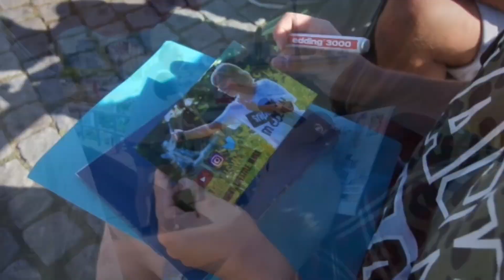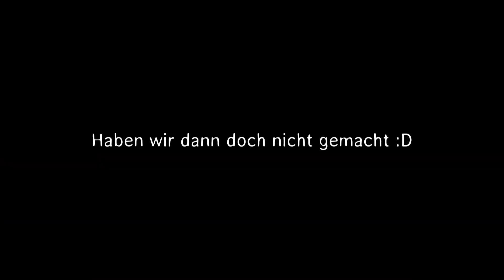Welche FARBE siehst DU? 🤔 (99% sehen gelb 😳) Farbenblind Test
Kannst du erkennen welche Farbe das ist? Schon erstaunlich das manche was anderes sehen 😳. Das und viele weitere crazy Dinge im heutigen Vlog.
Wir reisen durch Deutschland und nennen das ganze Johellitour.
Soll ich so etwas öfter machen? Dann schreib es doch unten in die Kommentare :). Dir hat das Video gefallen? Falls du noch Verbesserungsvorschläge hast schreib sie unten in die Kommentare | Positive und Konstruktive Kritik :)

Okay tschau :3